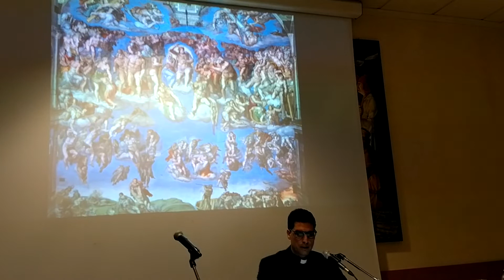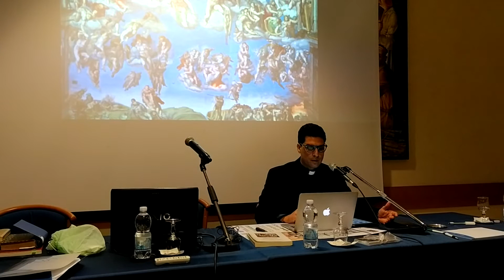ANV4 Don Jefferson Merighetti Caos Giudizio Universale Sistina Boanerges